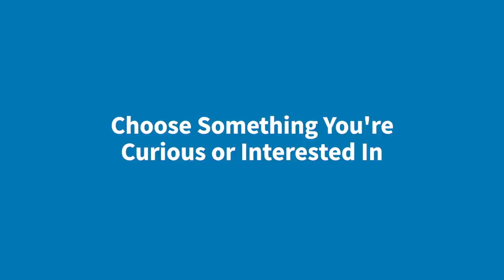Managing Your Small Business with Naomi Simson | LinkedIn Learning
Explore strategies and techniques for running a small to medium business. Learn how to define your purpose and values, establish a framework for success, and promote your business in a smart, cost-effective manner.